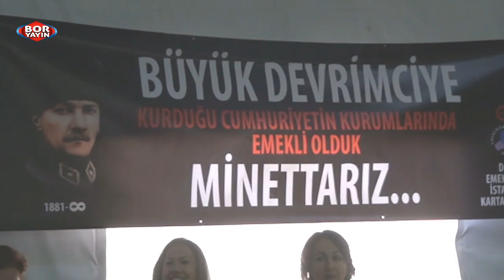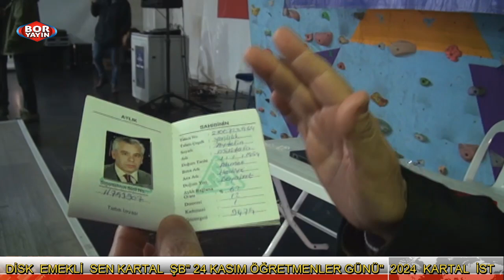BORYAYIN-24 KASIM ÖĞRETMENLER GÜNÜ HAZIRLAYAN DİSK EMEKLİ SEN KARTAL ŞUBESİ 2024 KARTAL İSTANBUL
VİDEO-HABER: EDEB.ÖĞRT. MUSTAFA BOR
24 KASIM ÖĞRETMENLER GÜNÜ "EĞİTİM EMEKÇİLERİ KAHVALTI ETKİNLİĞİ"
HAZIRLAYAN:DİSK EMEKLİ SEN KARTAL ŞUBESİ
KONUŞMALAR: BAŞK.ALİ SÖĞÜT, EĞİTİMCİ TURGUT ÜNLÜ, KARTAL BELD.BAŞK.VEK.OLCAY ÖZGÜN, SENDİKACILAR;GAZİ AKMEŞE,HİKMET YILDIZ, AV CELAL ÜLGEN, SİNEMA SANATÇISI NUR SÜRER, BORA GEZMİŞ...
SÖYLEŞİ:  EDEB.ÖĞRT.MUSTAFA BOR ; NUR SÜRER SANATÇI,AV GELAL ÜLGEN, BORA GEZMİŞ, EĞİTİMCİ TURGUT ÜNLÜ, SENDİKACI GAZİ AKMEŞE ve HİKMET YILDIZ, İŞ KADINI GÜLSEREN BÜYÜKTAŞ, SENDİKACI ŞENAY YAVUZBİLGE, MUSTAFA AYTEKİN
ÇEKİM YAPIM YAYIN: BORYAPIM - BORYAYIN
24 KASIM 2024 KARTAL BELEDİYESİ EKOLOJİK ÇADIRI  İSTANBUL